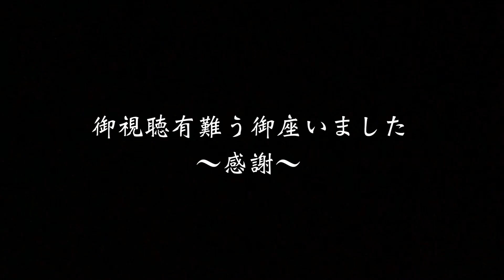【響くvvvf！】成田空港第2ビル駅にて JR東日本、京急、京成 発車・到着シーン集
響くvvvf！成田空港第2ビル駅にて
成田空港第2ビル駅にて撮影しました。
0:01 京急600形三菱GTO-vvvf（後期型）
0:25 JR東日本E259系日立IGBT-vvvf
0:57 JR東日本E217系到着三菱IGBT-vvvf
1:33 京成スカイライナーAE形到着東洋IGBT-vvvf
1:56 JR東日本E217系三菱IGBT-vvvf
2:09 京成スカイライナーAE形東洋IGBT-vvvf